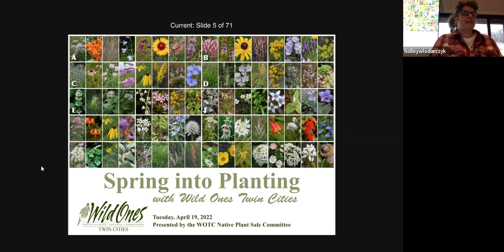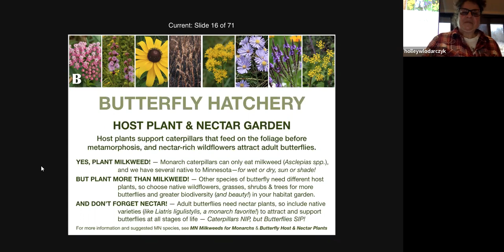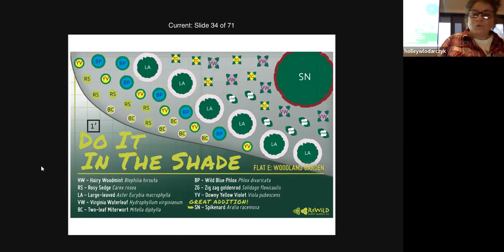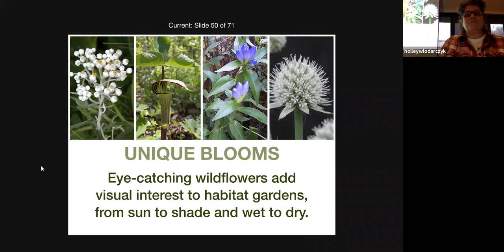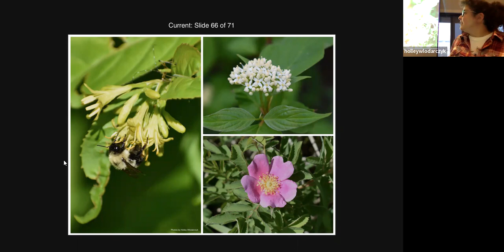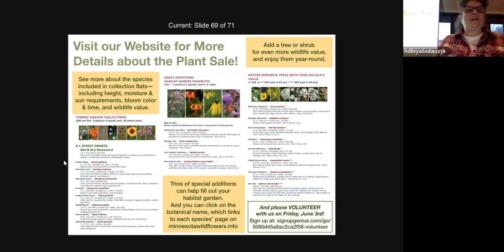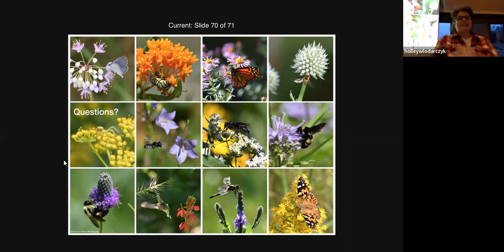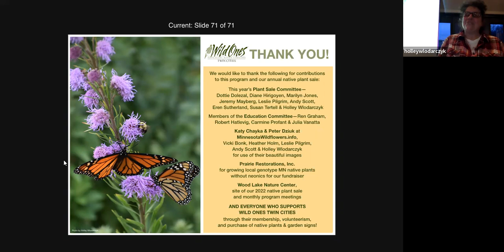Spring into Planting with Wild Ones Twin Cities | Monthly Presentation April 2022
Presenter: WOTC 2022 Plant Sale Committee

Which native flowers, grasses, sedges, shrubs and trees are especially valuable for wildlife? Which will thrive in your garden conditions? Learn what to consider with us as we explore highlights from this year’s WOTC plant sale list — and provide suggestions for other great species to accompany them. Find out why and how we began creating themed collection flats, including “Hot & Dry Boulevard” and “Pollinator Shade Garden.” Bring it all together with a few simple design ideas, and get ready to host a diverse feast for your garden’s wild visitors!